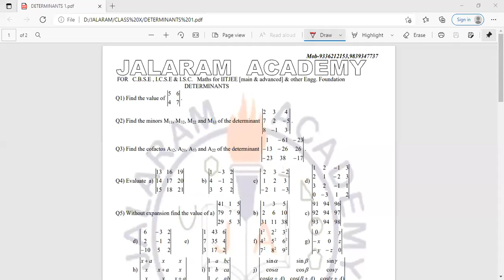determinants (a-b)(b-c)(c-a)(a+b+c)(a^2+b^2+c^2)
to factorize the determinant to get above result